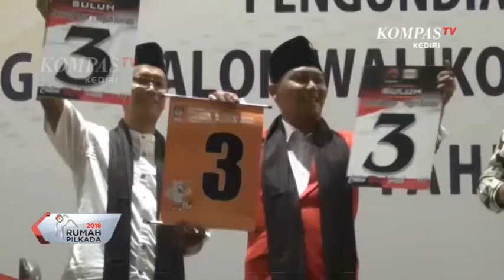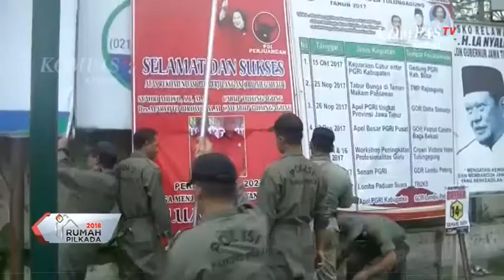KOMPAS KEDIRI EPS 152 SEG 1